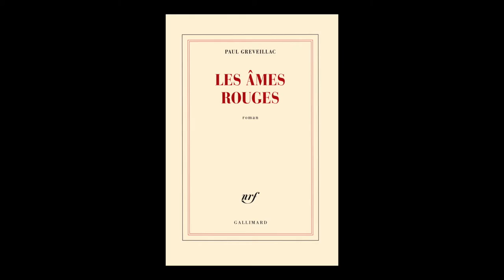Paul Greveillac - Les âmes rouges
A l'occasion du Festival Etonnants Voyageurs 2016, rencontre avec Paul Greveillac autour de son ouvrage "Les âmes rouges" aux éditions Gallimard.